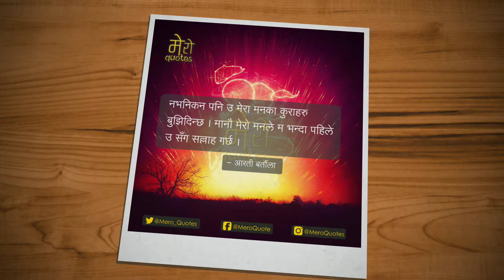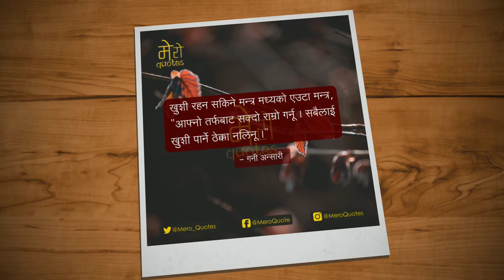Heart touching new Nepali Quotes - Mero Quotes #002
Nepali quotes on life by meroquotes

Edited: Sushil Dhakal
Resources and Assistance: Ganesh Dhakal